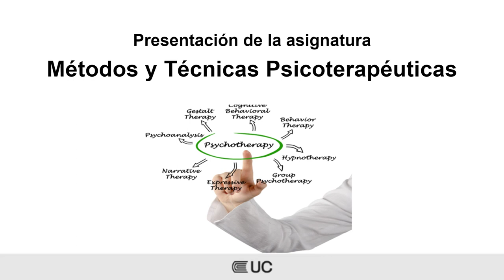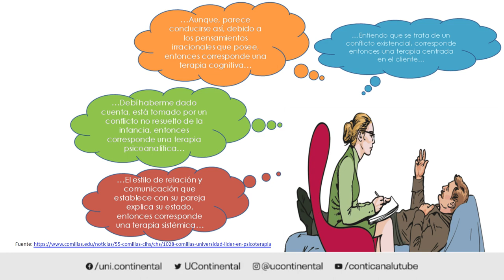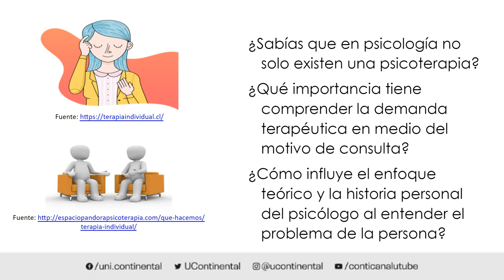Presentación de la asignatura: Métodos y técnicas psicoterapéuticas